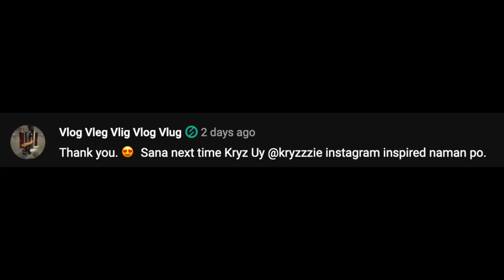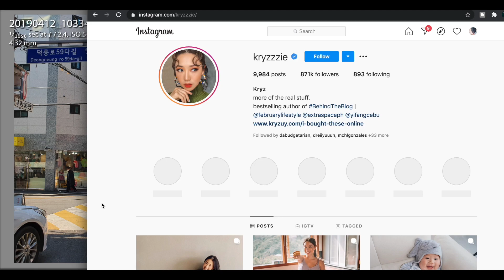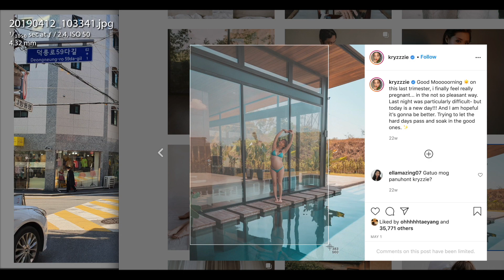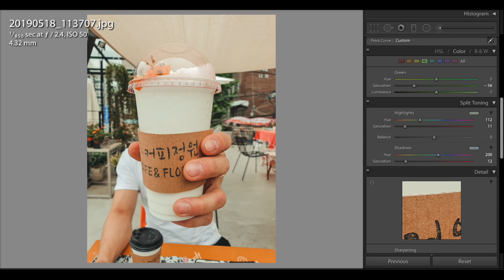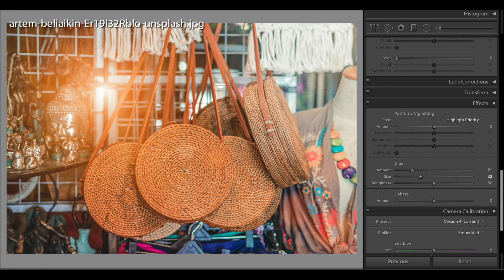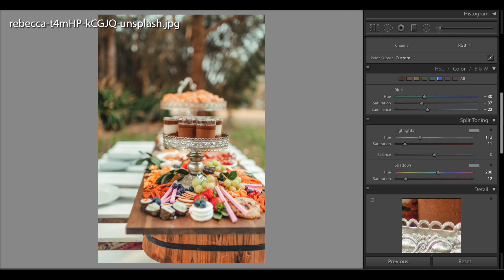How to edit like Kryz uy preset @kryzzzie Instagram | lightroom mobile preset tutorial and free dng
membership perks:
*access preset without password
*preset request will be prioritized
*access to all premium preset

 𝗧𝗵𝗿𝗲𝗲 𝘄𝗮𝘆𝘀 𝘁𝗼 𝗴𝗲𝘁 𝘁𝗵𝗶𝘀 𝗙𝗶𝗹𝘁𝗲𝗿 / 𝗣𝗿𝗲𝘀𝗲𝘁:

• You can follow the steps by step tutorial shown in the video (Edit manually).
• You can download the preset which is available in DNG format (Android & iOS), but you need a password to access the preset, follow instruction in the video to find out information about how to get the password.
• Or you can save your time by sending me an DM to purchase this Preset.

(PLEASE READ THIS)
NOTE:
- DNG link is protected by a password.
-password is divided into three
- PASSWORD will appear as a Youtube card (it will pop up on the upper right hand corner of your screen)
- Use youtube app instead of browser (mobile user)

PASSWORD EXAMPLE:
{first} Pass: 12
{second} Pass: **34**
{3rd} Pass: 56
          Combine all three
          So the password is: 123456 ✔

Tiffany rika lightroom mobile
lightroom mobile moody
lightroom cc lightroom presets
lightroom presets
lightroom pastel presets
lightroom warm presets
Chryzleen pineda
selfie lightroom presets
selfie presets lightroom
selfie lighroom presets for mobile
selfie glow up preset
lightroom presets for all skintypes
skintone friendly lightroom presets
selfie peachy presets
soft muted tones
selfie pastel preset
selfie glow preset
sunkissed selfie preset
aesthetic selfie preset
korean selfie preset
presets for black woman
preset for dark skinton
preset for all skin types
presets for dark skin
portrait lightroom presets
natural edit
no edit look
kryz uy lightroom preset
how to edit like kryzzie instagram
kryz uy lightrooom presets tutorial
kryz uy presets
matte preset
orange and teal lightrooom